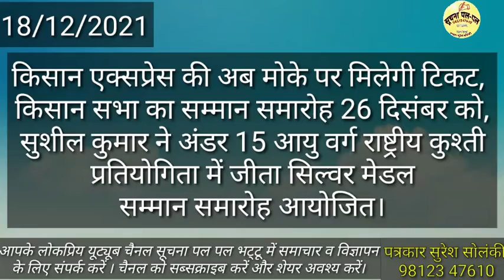भट्टू न्यूज 18/12/2021किसान एक्सप्रेस की मोके पर मिलेगी टिकट, किसान सभा सम्मान समारोह 26 दिसंबर को,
भट्टू न्यूज 18/12/2021किसान एक्सप्रेस की अब मोके पर मिलेगी टिकट, किसान सभा का सम्मान समारोह 26 दिसंबर को,सुशील कुमार ने अंडर 15 आयु वर्ग राष्ट्रीय कुश्ती प्रतियोगिता में जीता सिल्वर मेडल सम्मान समारोह आयोजित।